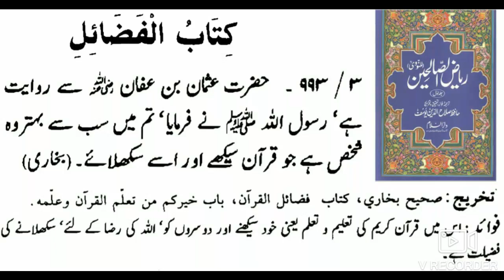🌹《Quran-e-Majeed Sikhne Aur Sikhlane Ki Fazilat!》🌹